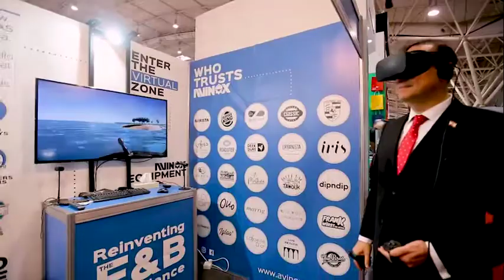Saudi HORECA 2019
The wrap up of a spectacular Saudi HORECA 2019.